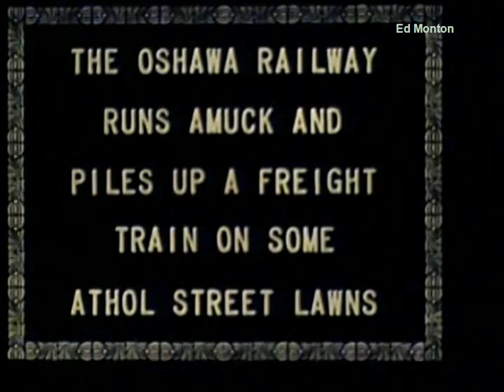Oshawa Ontario Athol Street train disaster1927 movie clip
This is a silent 1 minute clip showing scenes of a train that flipped on lawns on Athol Street in Oshawa, Ontario most probably in 1927.